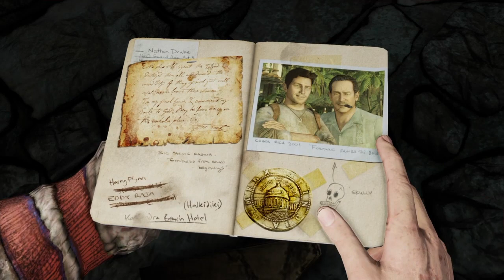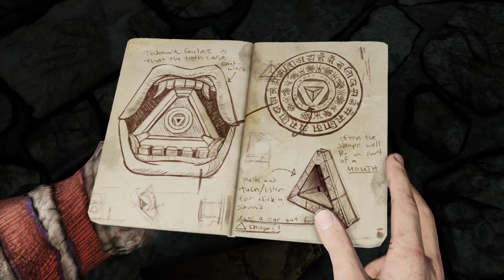Open up Uncharted 2 part 13